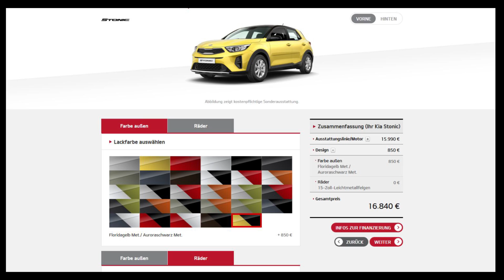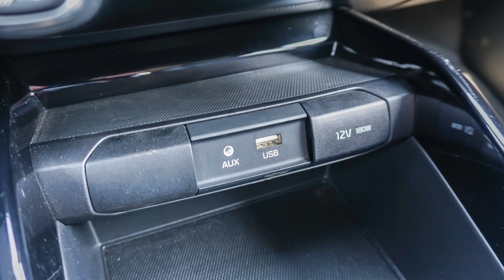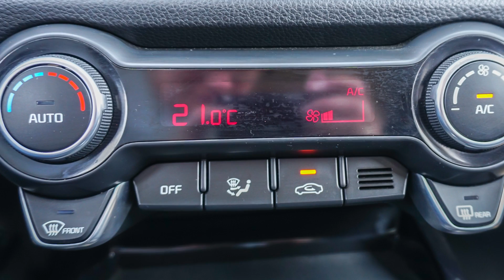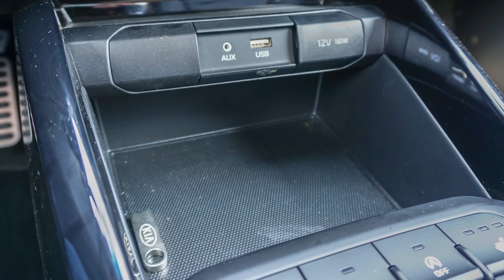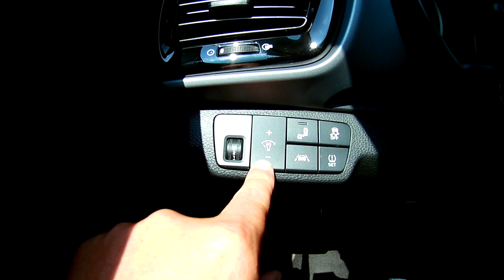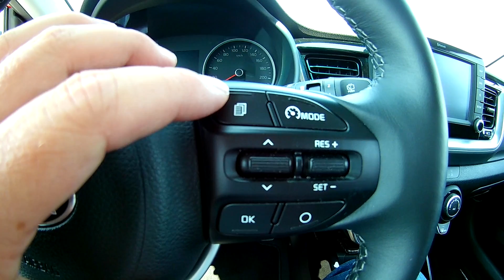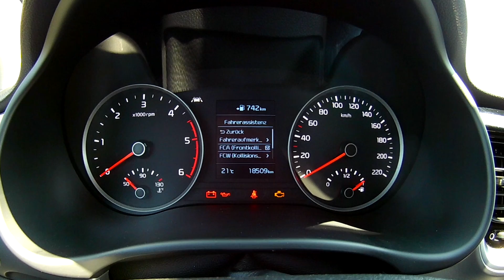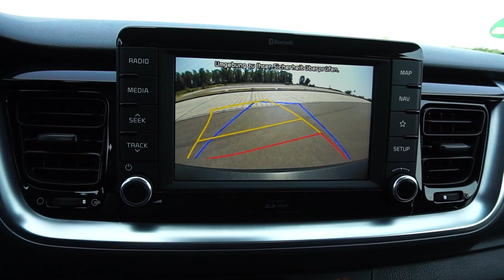Kia Stonic im Fahrbericht & Review by VAU-MAX.tv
Kaum ein Fahrzeugsegment boomt so sehr wie das der SUVs. Immer mehr Käufer schätzen das besondere Flair dieser Fahrzeuge. Doch nicht jeder will ein reinrassiges Full-Size-SUV haben. Das haben zahlreiche Hersteller erkannt und bieten deshalb SUV-Modelle in allen Größenklassen an.
Wir checken in diesem Video den KIA Stonic genauer.